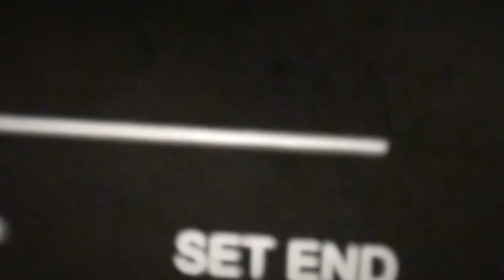Scintillation Of Stars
Live modular synth and Waldorf MicroWaveXT.

The still photos are some astrophotography I did with a Takahashi TOA150, Sbig STL11000 CCD camera, Astro Physics 900GTO mount on a Paramount pier in Maxim DL software.

The pictures are of the Coat Hanger cluster, Veil Nebula, M33 galaxy and the Rho Ophiuchi nebulae region.

The music includes modules from many different MU and 5U vendors but features a re-constructed Cat Girl Synth Dual Analog Shift Register that I added twelve voltage trimmers to the output buffers in order to fine tune the voltage outs.This led to tuning stability which is not common with the typical CGS design. There are both quantized and un-quantized ASR oscillators heard within the piece.

A few notes were played by hand over the top of the modular on a Waldorf MicroWaveXT.